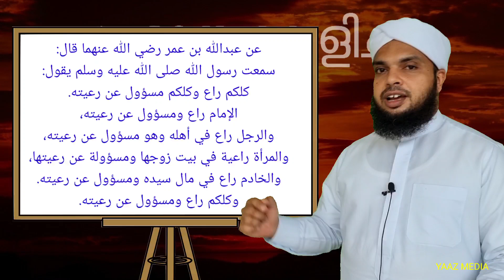പ്രഭാത വെളിച്ചം - 242, ഓരോ മുസ്ലിമും ഭരണാധികാരിയാണ് അതിനെ കുറിച്ച് അള്ളാഹു ചോദ്യം ചെയ്യും തീർച്ച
ഓരോ മുസ്ലിമും ഭരണാധികാരിയാണ് അതിനെ കുറിച്ച് അള്ളാഹു ചോദ്യം ചെയ്യും തീർച്ച